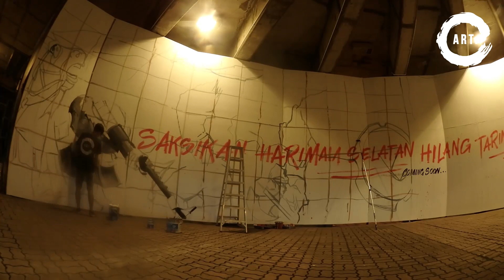'Kita Adalah Satu' Mural Art Timelapse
Since: 2019
Client: Raja Muda Selangor
Mural/Graffiti Artist based in Malaysia